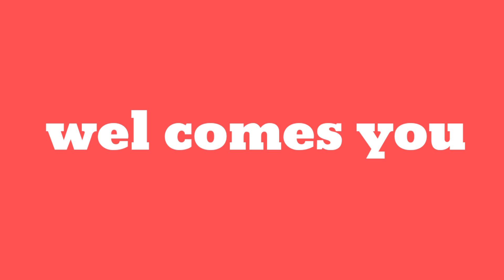HUMAN HEAD DRAWING#skart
This video is about Human head drawing. Please support me & watch this video. Thank you.